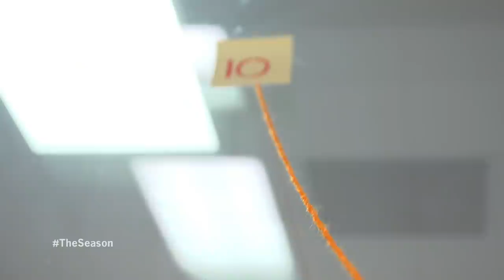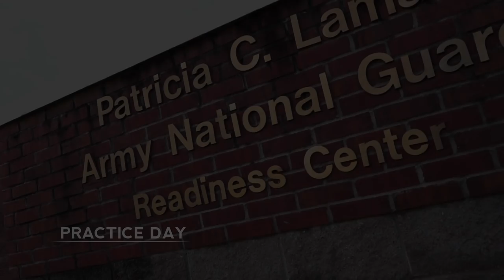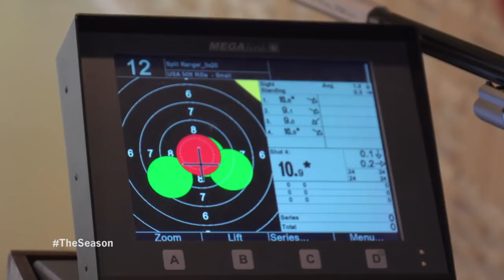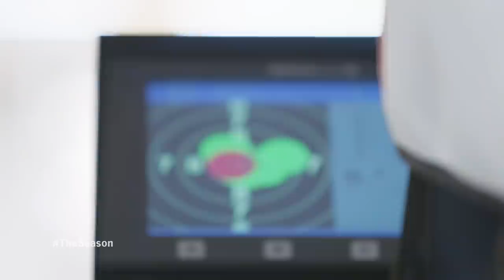The Season: Ole Miss Rifle - All Together (2017)